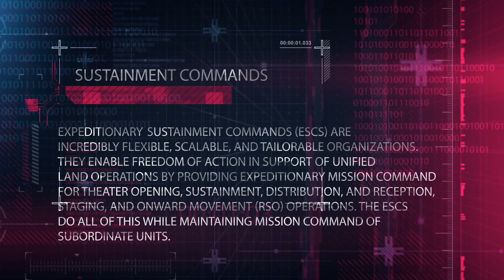593rd Sustainment Command (Expeditionary) Promo